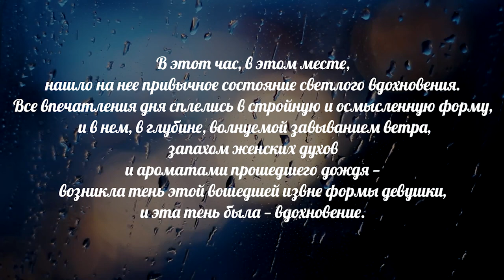Manu Shrine - Wave Form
My vision of  WaveForm by Manu Shrine. Hope You'll enjoy it 

I want to say a BIG "THANK YOU" to all the people, who helped to make this vid.
Galya Koroleva -- my inspiration in life and in this vid^^
Ivan Basioz -- crazy videographer
Slava Goryachev -- best helper at all times
This group supported me at 08.09.13 ...
Thnx to
Emily Smetannikova, Olya Sinyavskaya, Anya Lugareva, - my dressers
Alex Ryazancev -- your tripod is the best of the best :D
Lera Kurilovich - your fotocamera is really cool =)
And there was another critic, who show me defects in video.

Thanks to those people I realized my idea and expressed my feelings...
And I'm happy, cuz' my dreams come true!